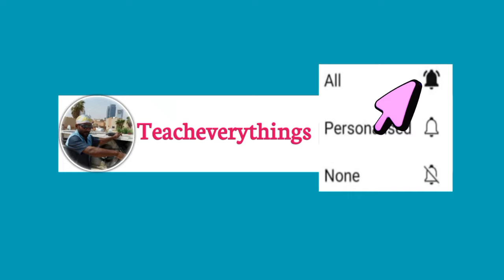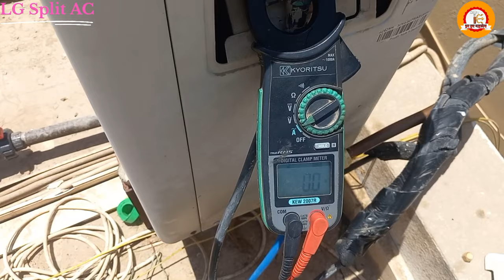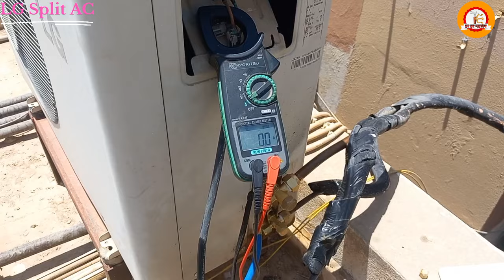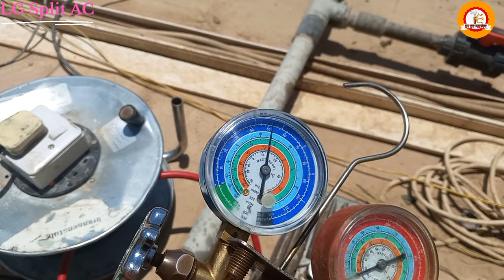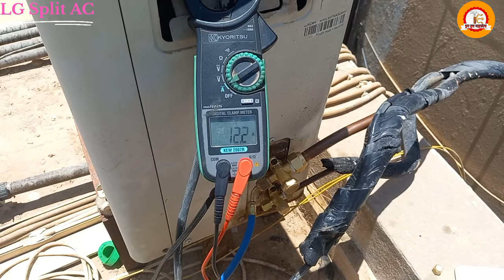Ice on Outdoor unit | Valve Leakage | New Valve installation | Flushing | Vaccume | Gas charging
नमस्कार साथियों
यह एक एल जी की स्पलिट ए सी है।जिसमें हमें सिकायत मिली कि ए सी चल रहा है लेकिन कुलिंग नही कर रहा है।
जब मशिन चेक किया तो पता चला कि इनडोर ठिक चल रहा था लेकिन कुलिंग नही थी। आऊटडोर चेक करने गया यो पुरा बर्फ जमा हुआ था। मशिन बन्द करके चेक किया तो पाया कि गैस कम है जिसके मुख्य कारण सक्शन वाल से लिक होना।
मैं इस मशिन पर
●वाल्व कैसे बदलते हैं वो बताया है?
●वाल्व बदलते वक्त किन बातो का ध्यान रखते हैं?
● फ्लसिंग कैसे करते हैं वो भी देखने को मिलेगा?
●कम्पलीट वैक्युम कैसे करते हैं ?
● गैस कैसे चार्ज करते हैं वो देखने को मिलेगा?
आशा करता हुॅ बहुत कुछ सिखने को मिलेगा इस विडियो से
विडियों अन्त तक देखने के लिए धन्यवाद!

namaskaar saathiyon
yah ek el jee kee spalit e see hai.jisamen hamen sikaayat milee ki e see chal raha hai lekin kuling nahee kar raha hai.
jab mashin chek kiya to pata chala ki inador thik chal raha tha lekin kuling nahee thee. aaootador chek karane gaya yo pura barph jama hua tha. mashin band karake chek kiya to paaya ki gais kam hai jisake mukhy kaaran sakshan vaal se lik hona.
main is mashin par
●vaalv kaise badalate hain vo bataaya hai?
●vaalv badalate vakt kin baato ka dhyaan rakhate hain?
● phlasing kaise karate hain vo bhee dekhane ko milega?
●kampaleet vaikyum kaise karate hain ?
● gais kaise chaarj karate hain vo dekhane ko milega?
aasha karata huai bahut kuchh sikhane ko milega is vidiyo se
vidiyon ant tak dekhane ke lie dhanyavaad!

Hello friends
This is an LG split AC. We got a complaint that the AC is working but not cooling.
When we checked the machine, we found that the indoor was working fine but there was no cooling. When we went to check the outdoor, it was completely covered with ice. When we switched off the machine and checked, we found that there was less gas, the main reason for which was leakage from the suction valve.
On this machine, I have told
●How to change the valve?
●What things are kept in mind while changing the valve?
●How to do flushing, that will also be seen?
●How to do complete vacuum?
●How to charge the gas, that will be seen?
I hope you will get to learn a lot from this video.